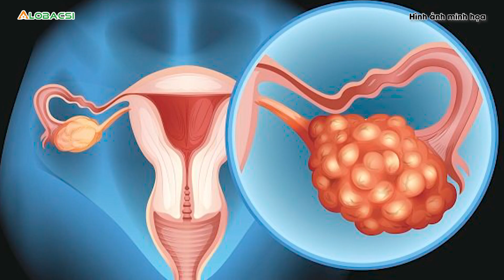Cứu sống bệnh nhân ung thư bị biến chứng thủng ruột ở Quảng Bình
Chuyên gia đầu ngành về ung bướu cùng ê kíp bác sĩ Bệnh viện hữu nghị Việt Nam - Cuba Đồng Hới (Quảng Bình) vừa cứu sống thành công cho nữ bệnh nhân ung thư buồng trứng bị thủng ruột do biến chứng ngoại khoa.

MỌI GÓP Ý XIN GỬI VỀ:
Hợp tác nội dung:  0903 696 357